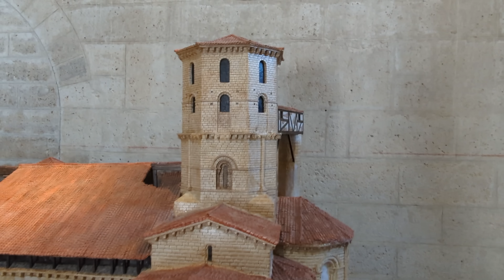San Martín de Frómista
La iglesia de San Martín de Tours en Frómista es un destacado ejemplo de la restauración tipo Viollet-le-Duc en España, es decir cuando los edificios se rehabilitaban "mejorando" el original. Pero, además, San Martín muestra bien las formas artísticas que dominaban el reino de León en el salto del siglo XI al XII y que aún, pese a esa intervención severa de finales del XIX, pueden contemplarse.